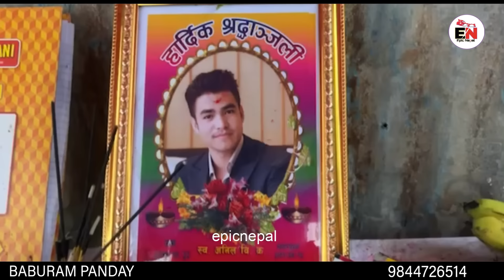भर्खरै बिहे गरेर बिदेश गएका अनिल दुइ महिनामै बाकसमा फर्किए, घरमा श्रिमिको रुवाबासि